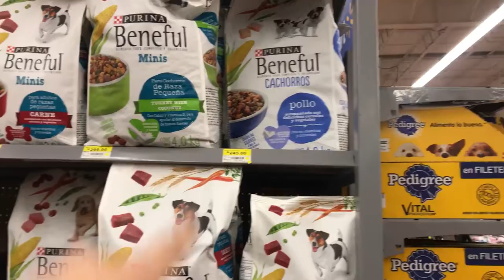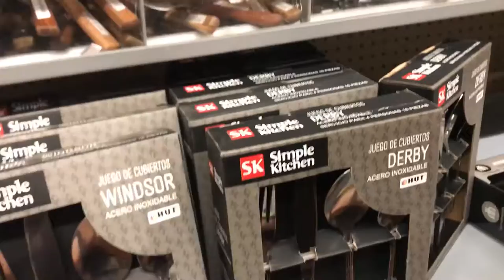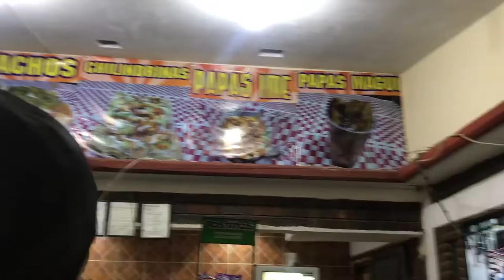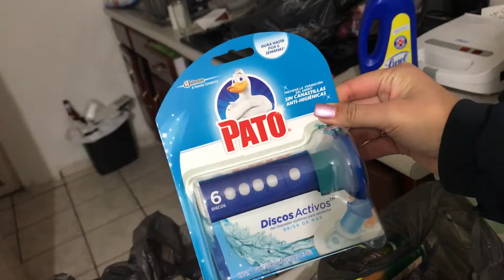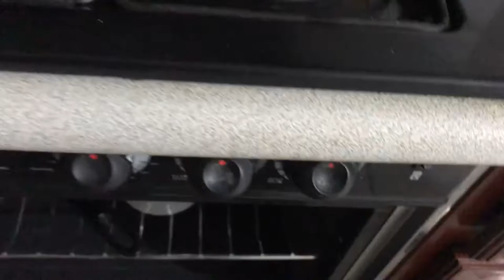¡TENEMOS VISITA EN EL CANAL! + UN REGALO NAVIDEÑO EXTRA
¡Hola viajeros!
Somos Kim, José y Crepita, en este blog nos hacen un último regalo de Navidad y les presentamos a 2 personas muy especiales.